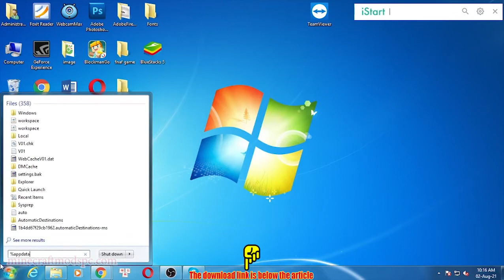BiomeTweaker Mod 1.12.2/1.10.2/1.7.10 Download - How to install it for Minecraft PC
Feature mod:
BiomeTweaker allows nearly every aspect of a biome to be changed. Inspired by MineTweaker, this is done by writing scripts that BiomeTweaker will interpret. Information on how to write these scripts and interact with BiomeTweaker can be found on the wiki. From simply setting the temperature to creating new and completely custom biomes, the long term goal of this mod is to allow pack creators to bring a whole new level of customization to their mod packs.